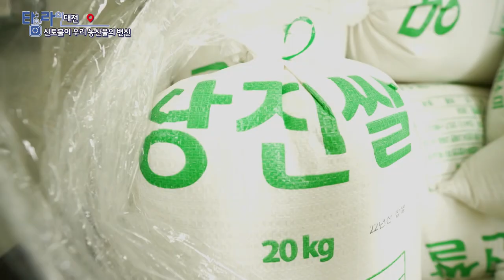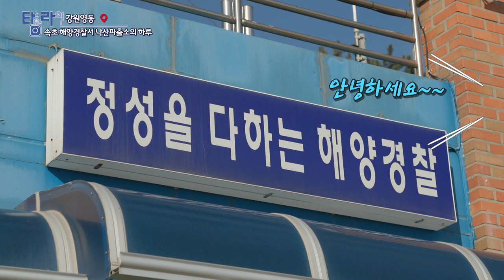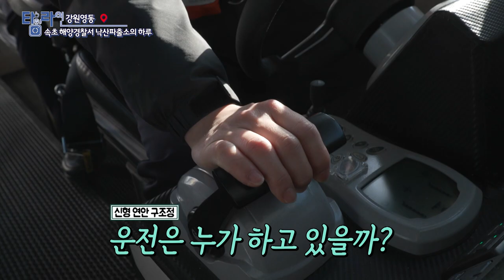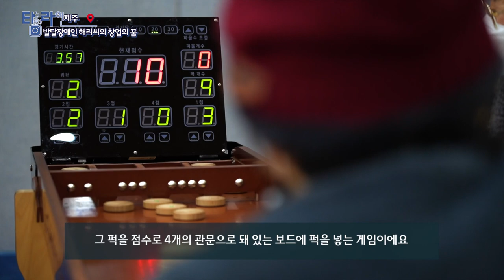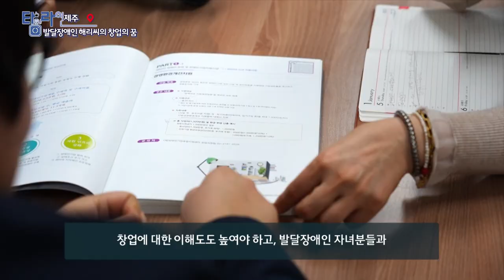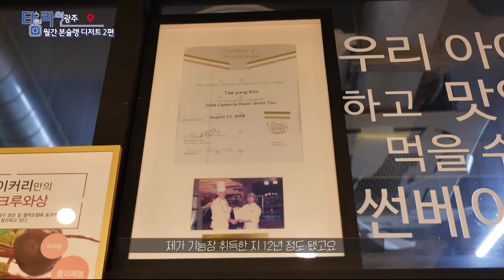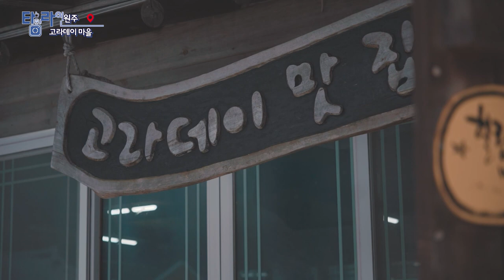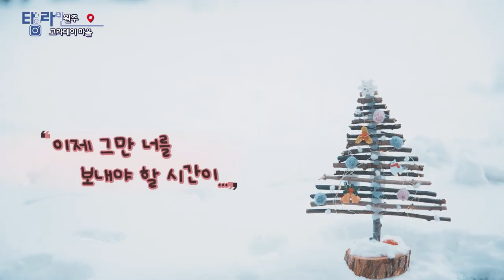[TV매거진 타임라인] 1월 26일 전체방송 다시보기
1월 26일(목) 방송

대전 - 신토불이 우리 농산물의 변신
강원영동 - 속초 해양경찰서 낙산파출소의 하루
제주 - 발달장애인 해리씨의 창업의 꿈
광주 - 월간 본슐랭 디저트 2편
원주 - 고라데이 마을